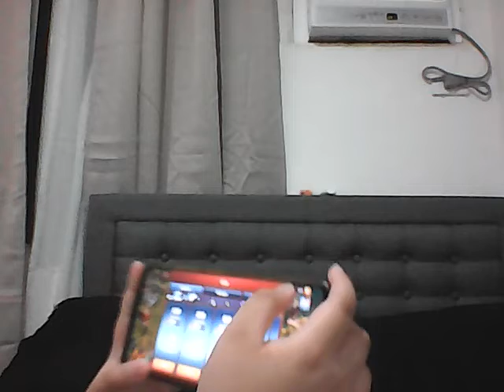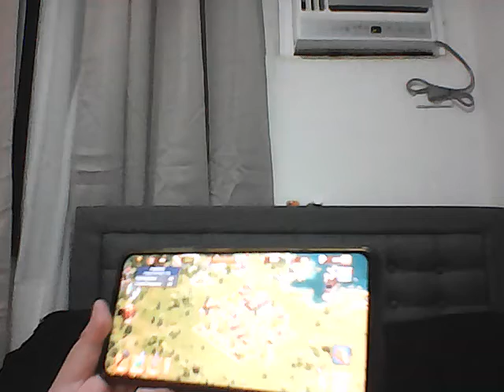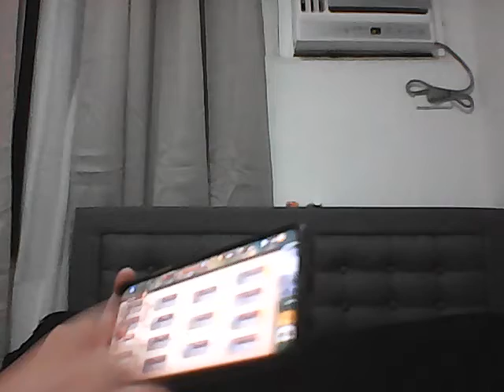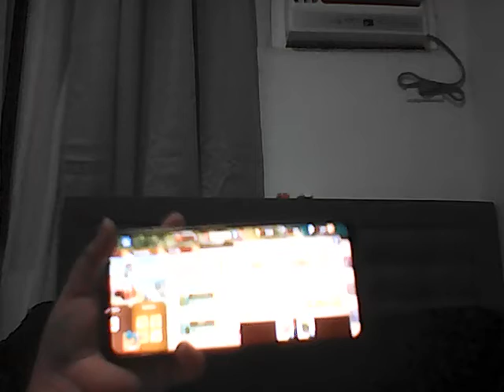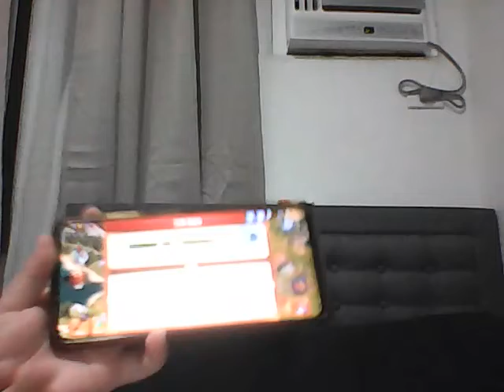Forge of Empires The Sequel